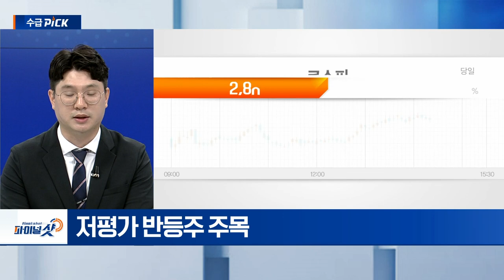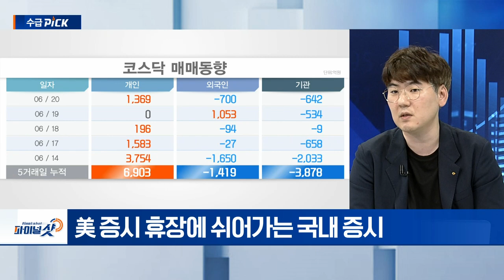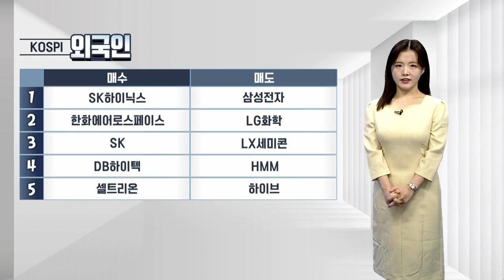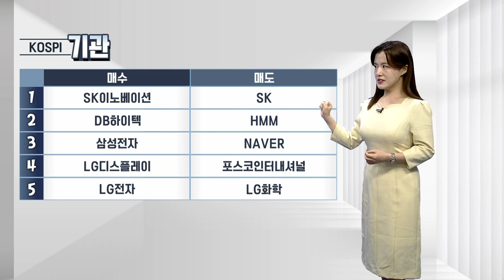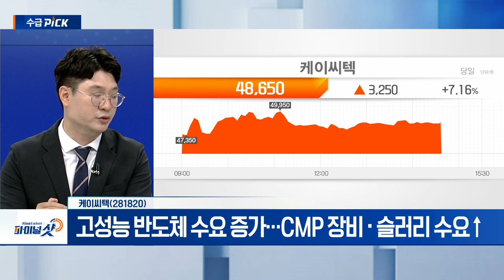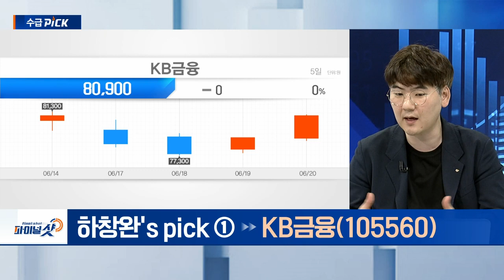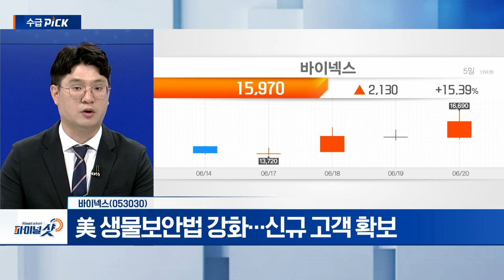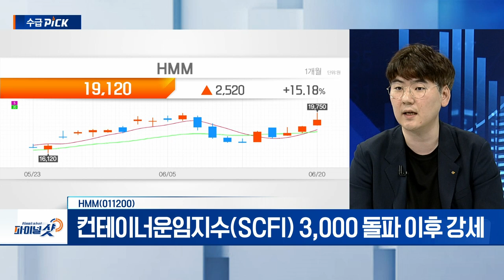케이씨텍, KB금융, 바이넥스, HMM | Final Shot (20240620)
케이씨텍(281820)
- 고성능 반도체 수요 증가... CMP 장비‧슬러리 수요↑
- 주요 고객사 파운드리 증설 지연... 오히려 수혜 부각

- 美 생물보안법 강화... 신규 고객 확보
- 셀트리온 美 FDA 품목 허가... 바이오 의약품 생산 본격화
- 임상용 → 상업용 의약품 기업 변화

- 올해 배당총액 기준 분기 균등 배당 도입
- 매년 최소 주당배당금 유지‧점진적 확대 발표
- 자사주 매입‧소각 계획 발표

HMM(011200)
- 컨테이너운임지수(SCFI) 3,000 돌파 이후 강세
- 2분기 실적 기대감 확대
- 제195‧196‧197회 전환사채 물량 주의